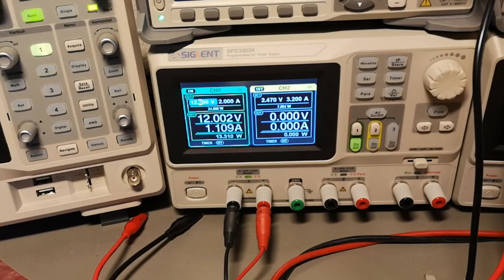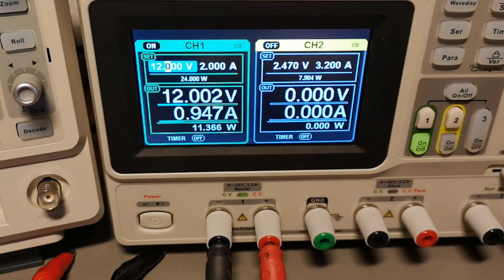2kV homemade TL494 push-pull halvebridge, switchmode (English subs)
my first try with subs :-) please comment if it worked for you, or not,
(and you dont understand Danish of course)